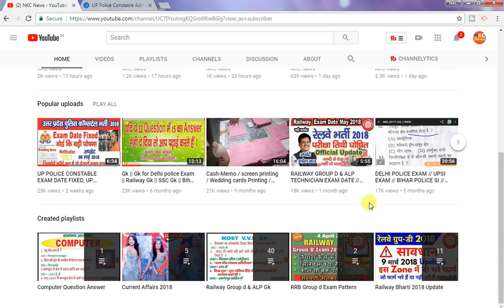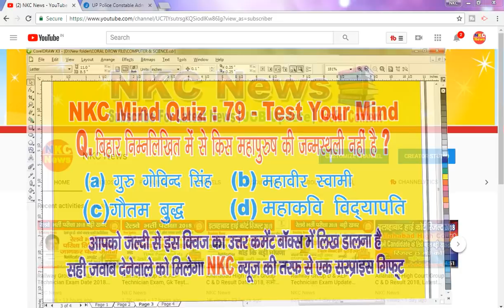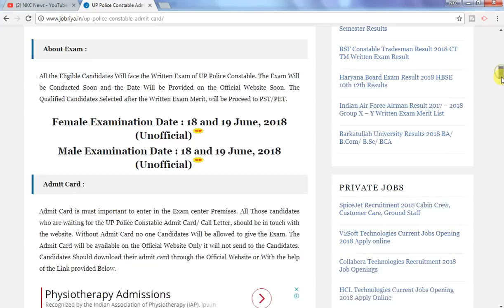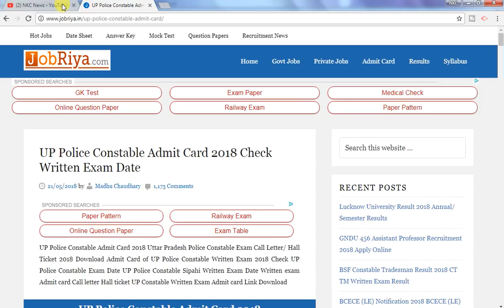UP POLICE CONSTABLE EXAM DATE 2018, UP POLICE EXAM DATE TIME TABLE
Railway Exam Computer Par Kaise De ? Demo Test For Group D, ALP & Technician 2018 /Live Video Watch

RRB RAILWAY RECUIRTMENT 2018 NEW SYLLABUS , RAILWAY RECRUITMENT Boards are examining bodies in association
with the Government of India to recruit new employees for indian Railways Department. RRB comprises of 21 Boards spread all
over india. it has released a notification to recruit Grade D employees. The candidates who will qualify CBT and PET will be called for
Document verification and empanel for the posts notified.

RRB Assistant Loco Pilot, RRB Assistant Loco Pilot Study Material, assistant loco pilot, Railway Job 2018, Railway Recruitment 2018
railway vacancy 2018, rrb recruitment 2018, alp technician 2018, cbt exams, rrb cbt exam 2018
rrb group d syllabus 2018, alp syllabus 2018, railway recruitment 62907 vacancy, rrb exam question answer pdf,
rrb new vacany 63000, railway recruitment best book, alp technician best book,
railway group d notification , indian railway goup c & d notification. rrb alp notification 2018, rrb physical exam 2018
rrb all post 1.10 lacks, rrb total form fill 3.15 crore & , rrb form rejcted 630000 & rrb total form receied 2.37 Crore,
rrb computer based exam 2018, Quilification 10th pass, 12th pass, iti pass, diploma, btech,  apprentice, technician eligibility
Quilificatin , Group D bharti, Railway Group d Bharti 2018, Railway Bharti 2018, railway job, sarkari job news, railway job group d
railway recruitment update 2018, nkc news, all news, breacking news, update, Railway Last date , how to, news in hindi, apply online

RRB Railway Group d exam date fix in august, may , rrb ntpc, railway exam, general intelligence, general awareness.
railway exam patern , 10th class sertificate eligile candidate,
Railway Exam Boards, ahmedabad, patna banglore, mumbai, sikandrabad, Bhagalpur, ajmer, ranchi, gohati , gorakhpur
railway cbt exaam pattern in all language, in hindi, english, telwoo, marathi, railway exam total 15 language,railway exam book lucent
,kiran prakshan, Railway Exam Date , rrb technician exam date fix, Railway New update
rrb all post 1.10 lacks, rrb total form fill 3.15 crore & , rrb form rejcted 630000 & rrb total form receied 2.37 lacs,
Quilificatin , Group D bharti, Railway Group d Bharti 2018, Railway Bharti 2018, railway job, sarkari job news, railway job group D Update